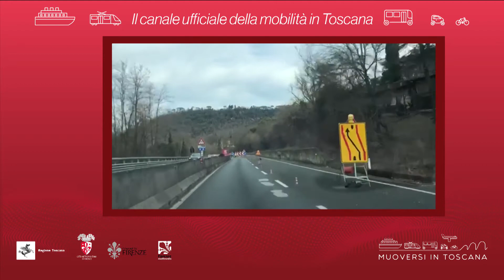Muoversi in Toscana - Edizione delle 17.30 del 29 gennaio 2020